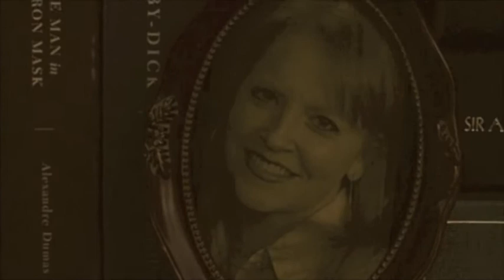Picture Shows & Petticoats - Top 10 Costume Dramas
Elizabeth and Jennifer count down their top 10 costume dramas.